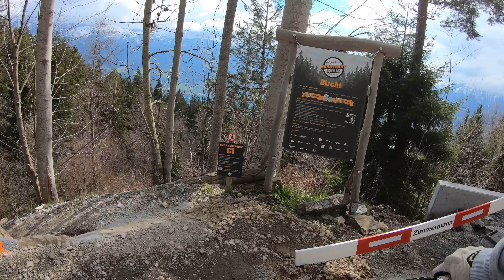EMTB TRAILS SWITZERLAND ⬛️⬛️ BIKEPARK THUNERSEE- HEARTBEAT TRAIL 2.3KM, BIRCHI🇨🇭